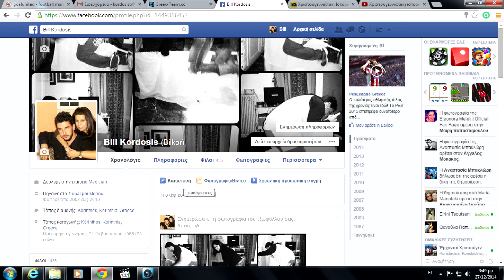Kόλπο με τράπουλα by Bilkor